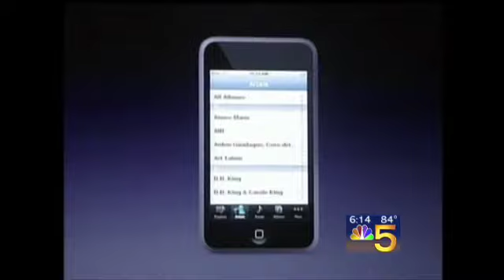Tony Marengo discusses the introduction of the iPod Touch with NBC 5 News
September 5th, 2007 - Tony Marengo (The MacTutor) discusses what the introduction of the iPod Touch means for Apple and its' competitors on the 6pm NBC 5 Chicago News